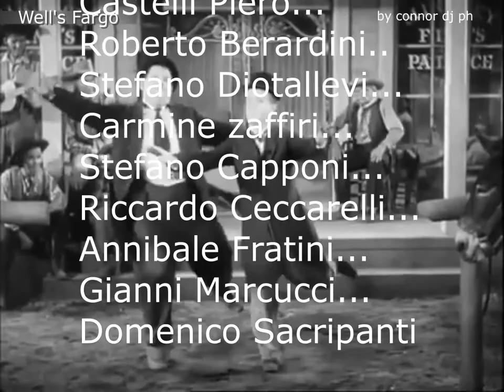Well'Fargo E ORA MI MANCHI 1989 primo 45 giri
Well'Fargo 1989 primo 45 giri con Castelli piero... Roberto Berardini.. Stefano Diotallevi... Carmine zaffiri... Stefano Capponi... Riccardo Ceccarelli. Annibale Fratini. Gianni Marcucci. Domenico Sacripanti